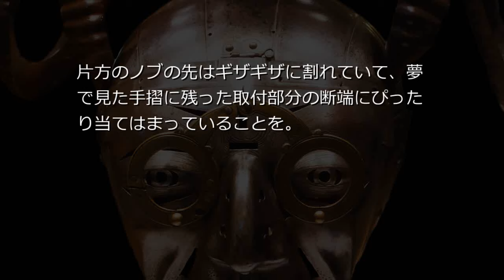クトゥルフ神話体系朗読「魔女の家で見た夢」3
その揺らめく光こそ未知の深淵に沈む前の浅くより鮮明な夢の中で常に老女と小さな毛皮野郎の周りを遊び回っていた種類のものであり、自分以外の目覚めた人物がこんな夢の中の光を見うるなどということは、正気の領域を遥かに逸脱していた。しかし、この人物はどこでそんな奇妙な考えを得たのだろうか？
シナリオ読込型VRoidビューワ HachiViewerPlus